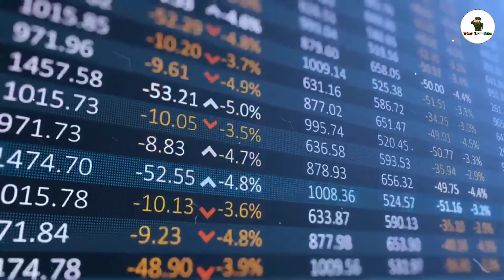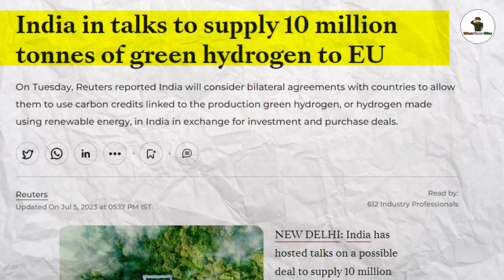🔥কাতারের কোমড় ভাঙার প্ল্যান রেডি,এবার খেলা হবে | India Europe Plan against Qatar Gas